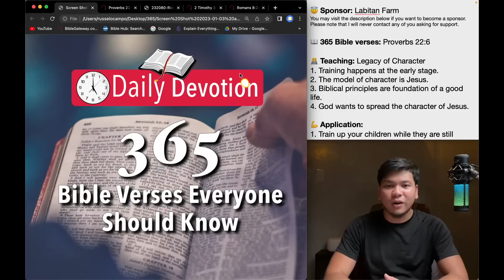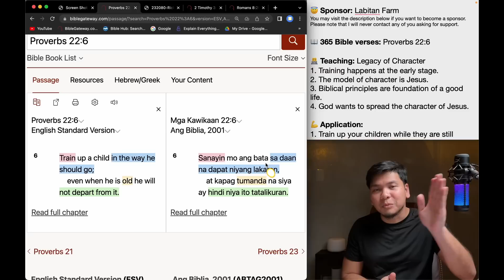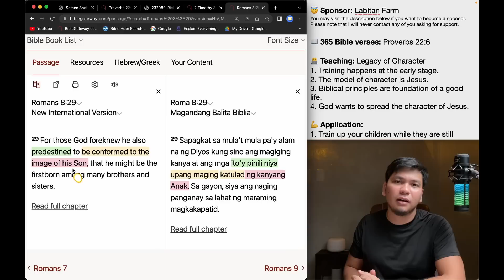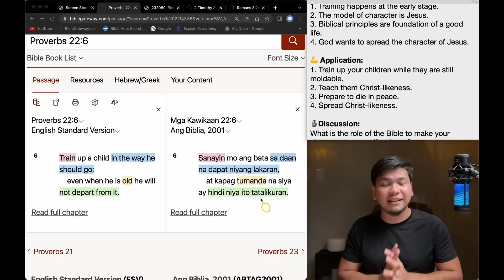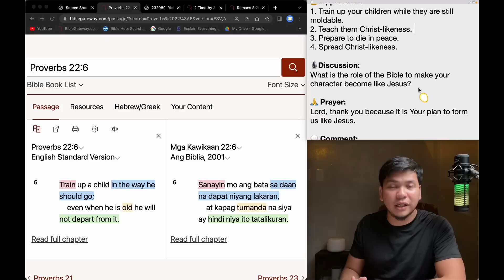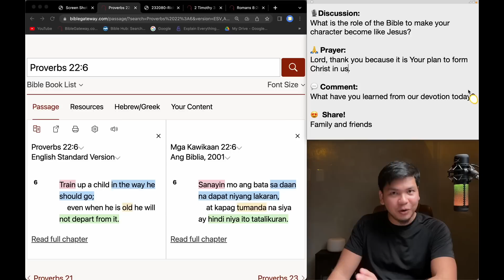March 7: Proverbs 22:6 / 365 Bible Verses Everyone Should Know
Hello there!

Please choose one of the three options:
1. I want to donate (any amount) and get a copy. 😇
2. I want to pay 20 pesos contribution and get a copy. 🥰
3. I want to have a copy, absolutely free! 😀

Please send me your detail to receive your ebook:

Name:
Mobile:

5 am,
5 am daily devotion,
Russel Ocampo,
Russell Ocampo,
Daily devotion,
Daily bread,
Daily Bible,
Everyday Devotion,
Bible study,
Araw-araw,
Everyday,
Jesus,
Christianity,
Spiritual Life,
Christian Life,
Grow in the faith,
Prayer,
Preaching,
Tagalog,
Filipino,
Day by day,
CCF,
VCF,
JIL,
Jesus is Lord,
Born-again,
Christian devotion,
Bible Devotion,
Preaching,
Sermon,
Biblia,
Bible,

You may visit the description below if you want to become a sponsor. Please note that I will never contact any of you asking for support.

📖 365 Bible verses: Proverbs 22:6

👨‍💻 Teaching: Legacy of Character
1. Training happens at the early stage.
2. The model of character is Jesus.
3. Biblical principles are foundation of a good life.
4. God wants to spread the character of Jesus.

💪 Application:
1. Train up your children while they are still moldable.
2. Teach them Christ-likeness.
3. Prepare to die in peace.
4. Spread Christ-likeness.

🎙Discussion:
What is the role of the Bible to make your character become like Jesus?

🙏 Prayer:
Lord, thank you because it is Your plan to form Christ in us.